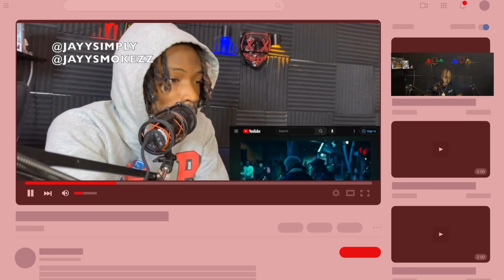"SHE'S BACK" CHINCHILLA - Elements (MUST WATCH) (Official Lyric Video) - Simply Reactions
Simply Not Simple Wish List Thanks for all the love and Support Simply Not Simple is not just a Channel name ,it"s way more its a way of life. "Life is simply Not Simple". Jayysmokezz reacts to Elements by chinchilla
And The Simply Not Simple page